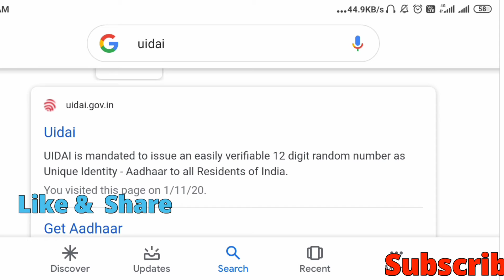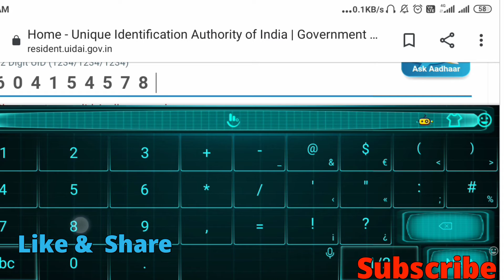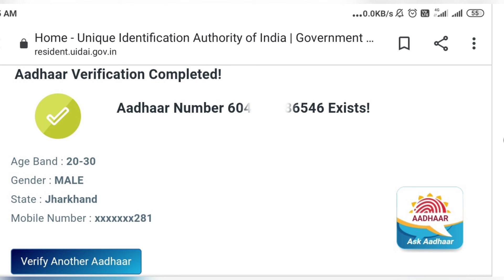आधार कार्ड में मोबाइल नंबर लिंक है या नहीं कैसे लगाएं पता है अब आसान!